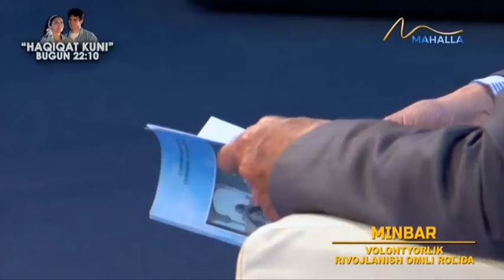Minbar | Volontyorlik faoliyati va uning ijtimoiy sohadagi o'rni [19.04.2024]